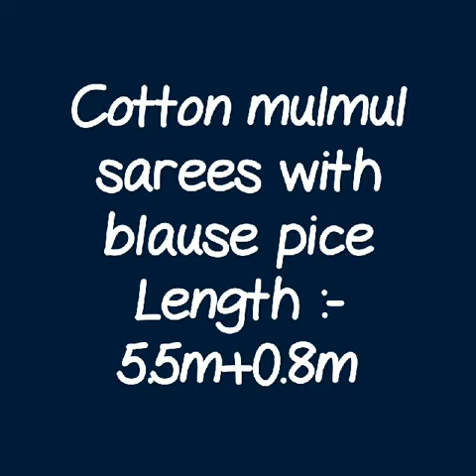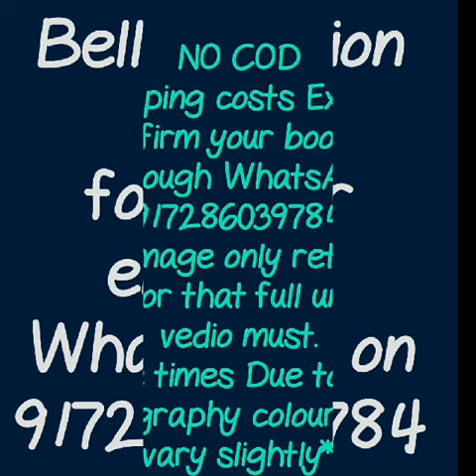MULMUL COTTON SERIES|| NEW COLLECTION ADDED IN BLOCK PRINT MULMUL COTTON SAREES||EPISODE 7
Hello friends.
Today's collection is block print mulmul cotton sarees.So many new clolor and prints aree added  in this sarees collection.Block printing designs might differ according to the various places. You can see slight changes in the design of different regions. you can wear this sarees as daily wear, office ware as well as party ware also. Budget friendly saree. Summer special sarees. Light weight easy to drape and carry. Most demanding saree now a days.
MULMUL COTTON SAREE HANDBLOCK PRINT,
kalamkari sarees cotton,कलामकारी मलमल साड़ी,हंडवाक्स बाटिक प्रिंट SAREE ,कलामकारी मलमल साड़ी
kalamkari sarees ,ब्लॉक प्रिंट मलमल साड़ी,block print soft cotton sarees, daily ware saree, treandy block print saree,BLOCK PRINT sarees,
mulmul cotton sarees manufacturers
malmal cotton saree price
soft cotton malmal sarees
malmal saree manufacturers
malmal saree manufacturers
 RESELLERS WELCOME
 2. no negotiations please
4.Sorry, cash on delivery service is not available
5.payment can send through RTGS,,google pay or paytm,account transfer.
6.Dispatch will be with in 2 3 day after payment
7.After dispatching we will send you courier number through watsup
8.Depends on distance item will receive.normally 7 to 10 working days
9.Take video at the time of parcel open
10.if you find any damages you can returned to same address
11.we supply all over india,and overseases also.